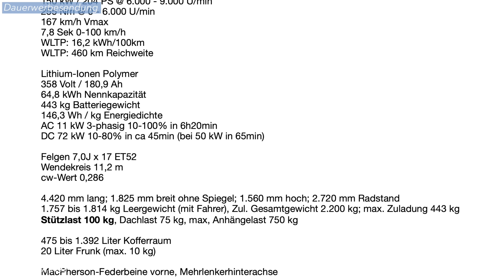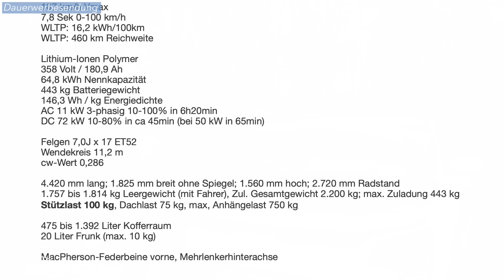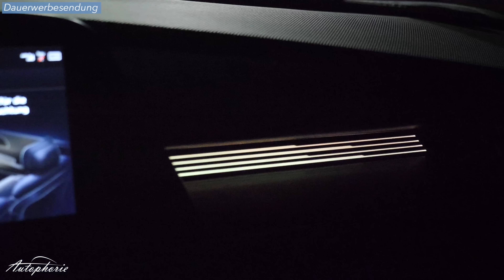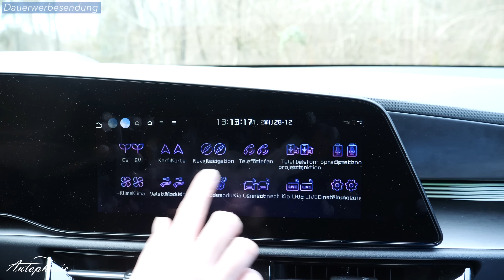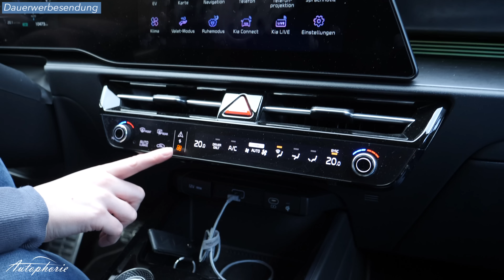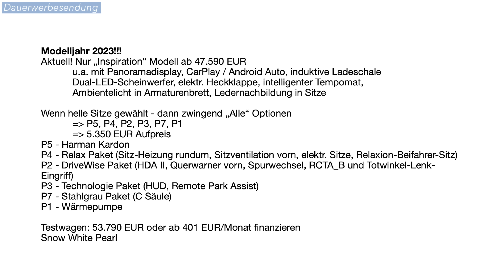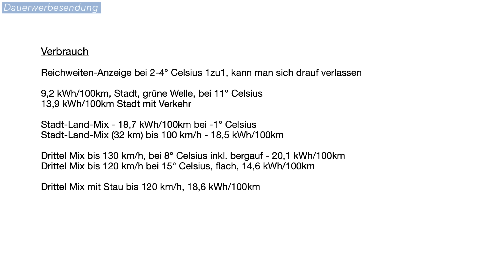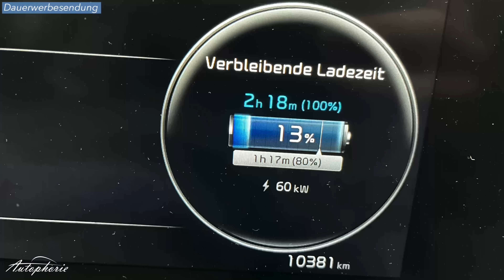🔋 2023 Kia Niro EV Inspiration: Was bringen die Verbesserungen bei Kälte? 🥶 [4K] - Autophorie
Hier geht's zu unseren Kofferraum-Taschen (Werbung)

Mit dem neuen Kia Niro EV durch den Winter. Wir sind das Modelljahr 2023 ganz bewusst bei niedrigen Temperaturen gefahren, dabei alles im Bereich von -11 Grad bis 10 Grad Celsius dabei. Der ideale Test für den neuen Kia Niro EV, welcher durch ein paar Verbesserungen nicht mehr so anfällig bei kalten Temperaturen sein soll. Wir sind dem ganzen auf den Grund gegangen und zeigen euch unsere Eindrücke von zwei Wochen mit dem südkoreanischen Elektro Crossover. Dabei gehen wir auch der Frage nach, für wen macht der 2023 Kia Niro EV noch Sinn.

00:00 Cold Open
00:08 Intro
00:31 Design Rundgang Kia Niro EV Inspiration
03:47 Kofferraum mit Peak Design Taschen
05:09 Kia Niro EV Antrieb und Besonderheiten
06:29 Cockpit mit grauen Sitzen
09:28 Ablagen im Cockpit
10:34 Rücksitzbank mit Finn
11:52 AVAS / e-Sound
12:12 Preise und Ausstattung
13:41 gemeinsamer Fahreindruck
17:43 DC Laden im Winter
19:44 Für wen macht der Kia Niro EV heute Sinn?
22:34 HDA II auf der Autobahn ausprobiert
25:10 Fazit / Outro
26:22 Outtakes

Verbräuche
9,2 kWh/100km, Stadt, grüne Welle, bei 11° Celsius
13,9 kWh/100km Stadt mit Verkehr

Stadt-Land-Mix - 18,7 kWh/100km bei -1° Celsius
Stadt-Land-Mix (32 km) bis 100 km/h - 18,5 kWh/100km

Drittel Mix bis 130 km/h, bei 8° Celsius inkl. bergauf - 20,1 kWh/100km
Drittel Mix bis 120 km/h bei 15° Celsius, flach, 14,6 kWh/100km

Drittel Mix mit Stau bis 120 km/h, 18,6 kWh/100km

Laden (siehe auch Ladekkurve)
Bei 3° Celsius, ohne Voreinstellung
Von 18-72% SoC in 49min - 37,73 kWh geladen mit 46 kW DC-Schnitt
Ca. 233 km mit Klima bei 72% SoC

Bei 9° Celsius mit Voreinstellung
Von 13-80% SoC in 51min - 45,87 kWh geladen mit 54 kW DC-Schnitt

Testwagen: 53.790 EUR oder ab 401 EUR/Monat finanzieren
Modelljahr 2023!!!
Aktuell! Nur „Inspiration“ Modell ab 47.590 EUR

Technische Daten

Kia Niro EV Inspiration (150 kW) 64,8-kWh-Batterie
Permanetmagnet-Synchronmaschine
150 kW / 204 PS @ 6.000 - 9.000 U/min
255 Nm @ 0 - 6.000 U/min
167 km/h Vmax
7,8 Sek 0-100 km/h
WLTP: 16,2 kWh/100km
WLTP: 460 km Reichweite

Lithium-Ionen Polymer
358 Volt / 180,9 Ah
64,8 kWh Nennkapazität
443 kg Batteriegewicht
146,3 Wh / kg Energiedichte
AC 11 kW 3-phasig 10-100% in 6h20min
DC 72 kW 10-80% in ca 45min (bei 50 kW in 65min)

Felgen 7,0J x 17 ET52
Wendekreis 11,2 m
cw-Wert 0,286

4.420 mm lang; 1.825 mm breit ohne Spiegel; 1.560 mm hoch; 2.720 mm Radstand
1.757 bis 1.814 kg Leergewicht (mit Fahrer), Zul. Gesamtgewicht 2.200 kg; max. Zuladung 443 kg
Stützlast 100 kg, Dachlast 75 kg, max, Anhängelast 750 kg

475 bis 1.392 Liter Kofferraum
20 Liter Frunk (max. 10 kg)

MacPherson-Federbeine vorne, Mehrlenkerhinterachse